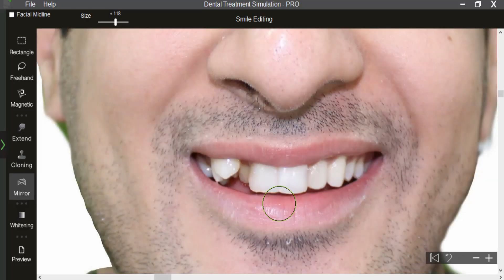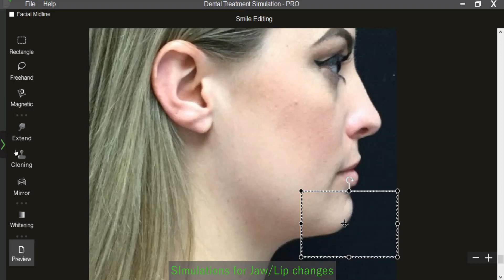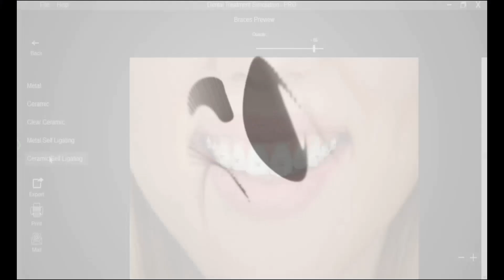DTS PRO: Simulation & Digital Smile Designing Software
Showing patients the proposed changes on their own smile significantly increases treatment acceptance and patient conversions.

DTS PRO: The complete software package for quick dental simulations, Digital treatment planning and lab communication.

Simulations right from the simplest clinical situations: Whitening, Bonding, Gingivectomies, Orthodontics to the most comprehensive Digital Smile Designing and Full Mouth Rehabilitaions.